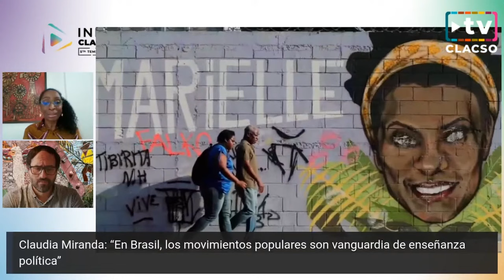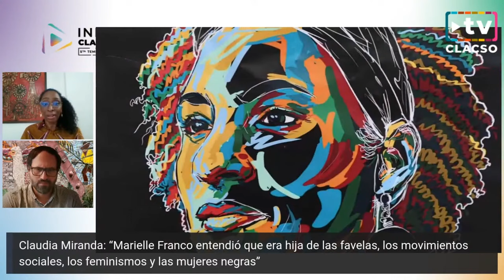“Marielle Franco entendió que era hija de las favelas, los movimientos sociales, los feminismos”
Claudia Miranda: “Marielle Franco entendió que era hija de las favelas, los movimientos sociales, los feminismos y las mujeres negras”

El miércoles 13 de marzo, InfoCLACSO en vivo por el canal de YouTube y los perfiles de Facebook y de LinkedIn.

Programa especial recordando a Marielle Franco, la lideresa feminista brasileña asesinada la noche del 14 de marzo de 2018 en Río de Janeiro junto a su chofer Anderson Gomes. Rescatan su legado Karina Batthyány, Directora Ejecutiva de CLACSO; Claudia Miranda, de la Red Carioca de Etnoeducadores Negros Universidad Federal del Estado de Río de Janeiro, Brasil; Mónica Benicio, activista por los derechos humanos y feminista brasileña, compañera de Marielle Franco; y Pablo Vommaro, Director Académico de CLACSO.